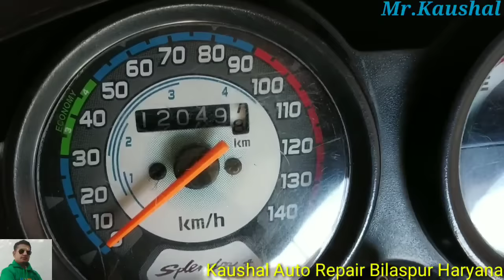splendor plus/hf deluxe timing chain fitting/स्प्लेंडर प्लस टाइमिंग चैन फिटिंग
splendor plusHf deluxe timing chain setting
Hero bike me timing chain fitting kaise kare